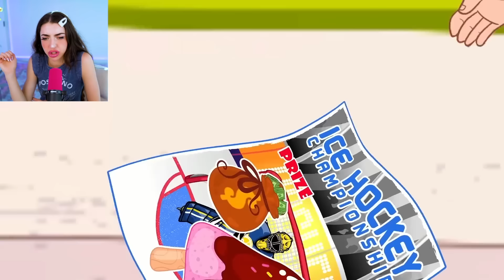PLEASE GIVE ME BACK MY PANTS! (INSIDE OUT 2 FUNNY ANIMATION!) 😂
RIP ALL MY FRIENDS! 😭 (INSIDE OUT 2 SAD ANIMATION!)

💥EXTRA💥
►Creators ➜ If you are the owner of any of the content in these videos + would like them removed, please email and I will happily remove them!

00:00 Alexia is sad
01:20 Story number 1
04:14 Story number 2
06:49 Story number 3
09:06 Story number 4
11:42 Story number 5